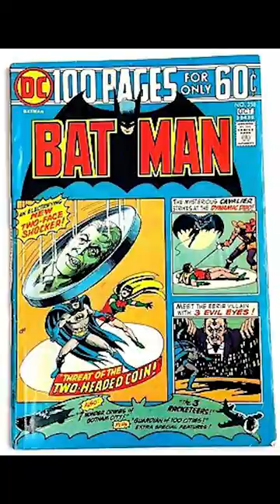Batman & Lovecraft Connection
What is the connection between the Dark Knight and HP Lovecraft?